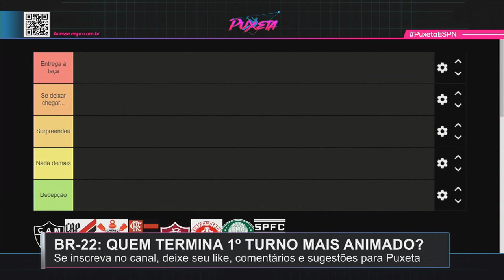FLAMENGO e CORINTHIANS vão CAIR na COPA DO BRASIL? PALMEIRAS vai levar o BRASILEIRÃO?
O Puxeta ESPN pede passagem para entrar em campo com seu 71° episódio. Como aperitivo, nosso elenco (que contou com participação especial de Jailson, o Balotelli) palpitou qual clube termina o primeiro turno do Brasileirão mais empolgado.

A cereja do bolo vem na sequência: palpites para a COPA DO BRASIL! Teremos zebra? Qual favorito morre na praia?